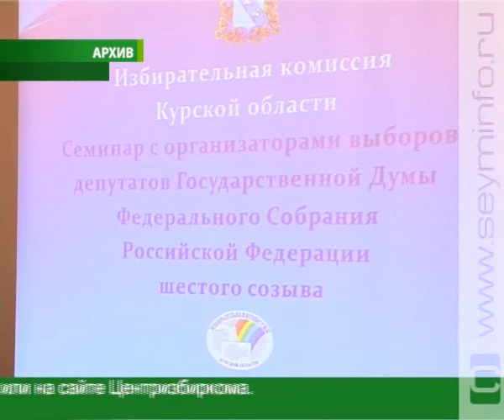За места в Госдуме будут бороться 42 курянина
4 декабря состоятся выборы депутатов Государственной Думы 6 созыва. Партии, участвующие в голосовании, разместятся в бюллетене в следующем порядке: Справедливая Россия, ЛДПР, Патриоты России, КПРФ, Яблоко, Единая Россия и Правое дело. До 9 ноября центральная избирательная комиссия утвердит текст и форму бюллетеней.